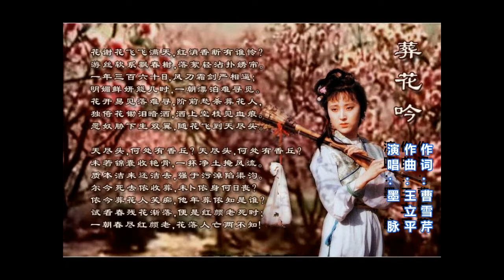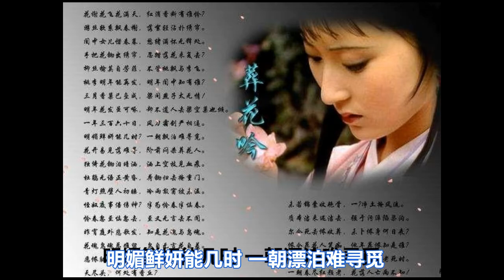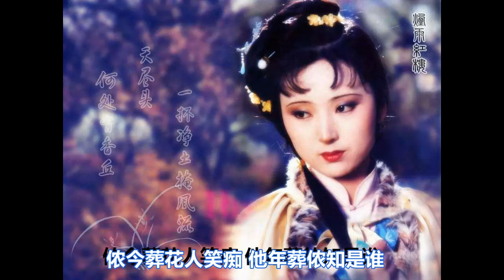87版红楼梦插曲《葬花吟》| 墨脉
【江城子】葬花吟
 作者：墨脉

霏霏细雨落花纷，满颜尘，尽心痕。漂泊无踪，何处寄芳魂。净土一抔情梦敛，终眷守，不离分。

荷锄桃径罥眉颦，念纯真，惜残春。可记西厢，倚读忘晨昏。来日知谁怜我去，唯冷月，葬孤身。